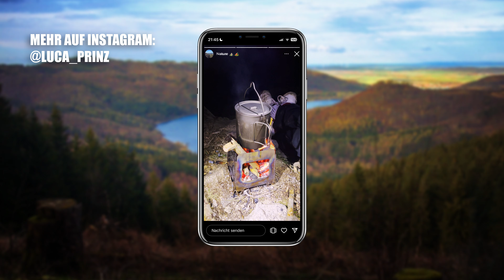900 Höhenmeter & Wölfe... (⛰️-Overnighter Pt. 2)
Wir sind von 700 auf 900 Höhenmetern bis zu dem Gipfel gewandert und hatten unsere erste Begegnung mit einem Wolfsrudel...

Thumbnail:
- Wolf (Foto von Lucie Sa_Vi auf Unsplash)